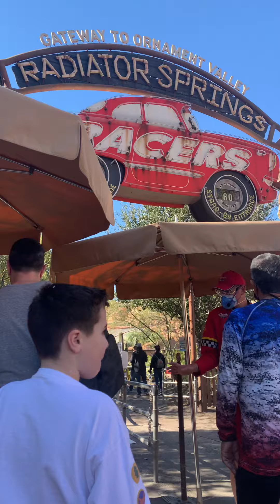Cars Racers ride